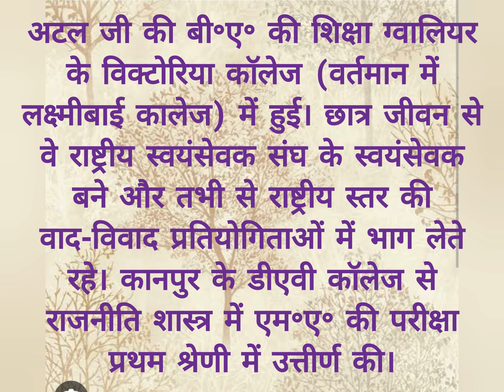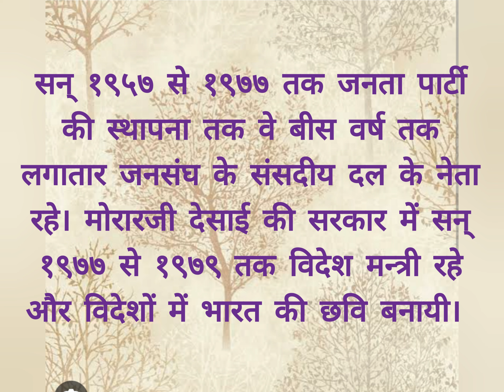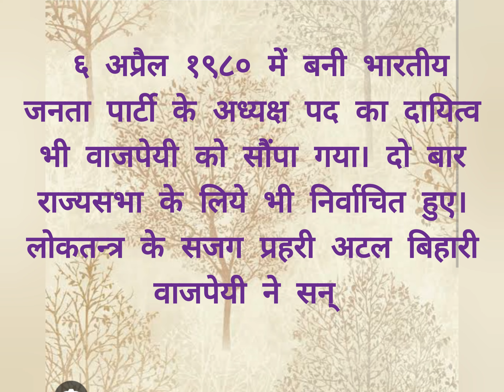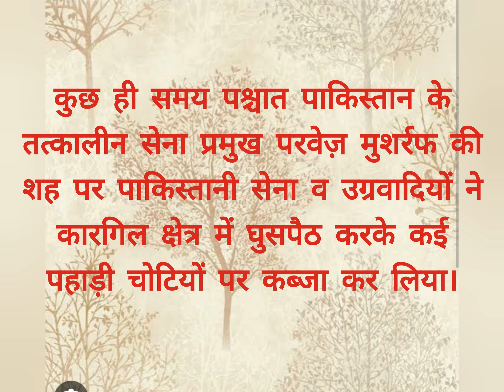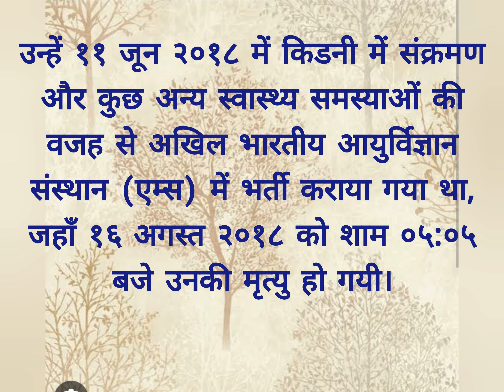Atal bihari vajpayee || ki jiwani